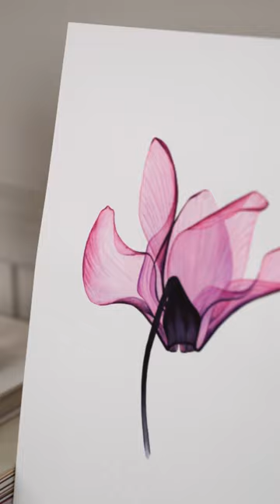Transparent Cyclamen from start to finished